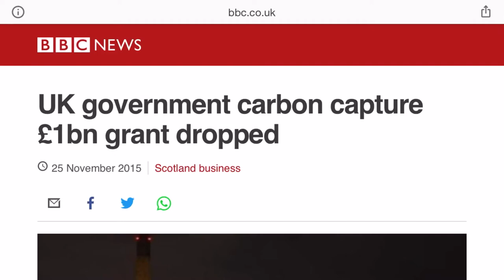Is Hydrogen Low Carbon? the UK hope for a Net Zero future...? Low Carbon Lifestyle - Ep 8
This video is my follow up about solutions to decarbonise our heating systems and transport infrastructure in the UK, in episode 4 I talked through the Electric Dream and Re-f-Use's new Electric Van. And then in Episode 7, I talked through Heat Pumps and how they could provide low carbon heat to our homes.

In episode 8 I give the other side of the coin and look into how Hydrogen could replace the gas we burn for heating and hot water, and provide a fuel for our vehicles instead of Petrol or Diesel.

Where companies like Tesla have decided the electrification of everything is the solution, there is an alternative, just over the horizon, that could blow Tesla, there cars, solar panels and batteries out of the water. Can Hydrogen fix climate change?

2) Sign up to my mailing list in the if I get some interest I will start a monthly lowcarbonlifestyle e-mail
3) For some guaranteed insight/blather (delete as appropriate) find me

Let's stop burning fossil fuels and start living a low carbon lifestyle.

Some more background - In the UK there are 3 major issues to overcome when we are thinking about net zero; power, transport and heat. Over the last decade, we have made major progress when it comes to power, reducing emissions by around 60% since 2012. This is great news and is thanks to the success of the offshore wind industry, the deployment of solar photovoltaics at scale (both of which are broadly thanks to a government subsidy called the 'feed-in-tariff'), improvements in energy efficiency (including the use of LEDs and thanks to EU legislation on motors etc) and, to an extent, the loss of industry in the UK.

For the other two sectors, transport and heat, we have not seen much progress. Emissions linked to road vehicles have improved but the number of miles we drive has gone up, emissions linked to heating buildings haven't really changed, widely due to poor building quality leading to leaky and high energy demand buildings.

The pathways to tackle emissions linked to transport and heat are similar 1) find a lower carbon fuel than fossil fuels to burn in a boiler, new internal combustion engines or to process in a fuel cell - the fuel we are putting a lot of thought and effort into is hydrogen which can be made by processing water or by breaking down natural gas or 2) using electricity to charge batteries and power electric motors to drive our vehicles and electricity to power heat pumps to heat our buildings.

When we consider the amount of energy required to do both these things we start to see why the solution is a bit complicated. We need a lot more electricity to both power our transport and heat our buildings.

My main conclusion is that we need to reduce demand for both - drive less, transport goods less, reduce mileage, cycle and walk more AND heat more efficiently, insulate buildings, use heat recovery. Reduction in demand, coupled with smarter systems (maybe a future episode) can help facilitate a low carbon future using heat pumps and batteries, or using hydrogen. A high energy future makes the problem worse.

Why don't you switch to a renewable energy supplier like Octopus energy...?share.octopus.energy/azure-hero-218